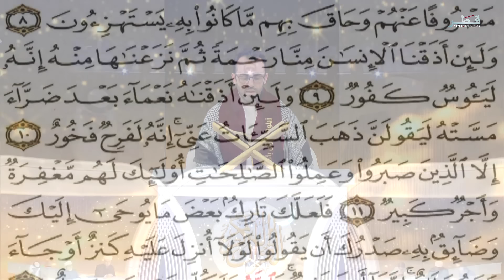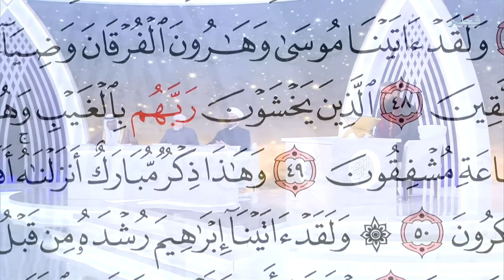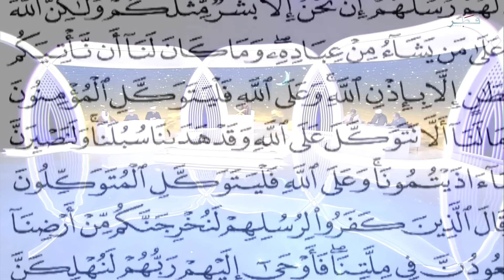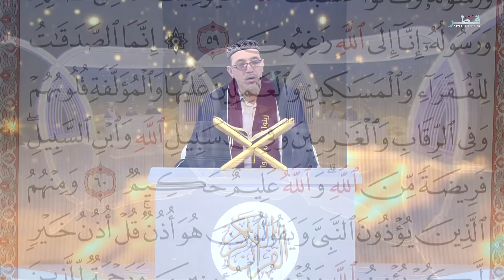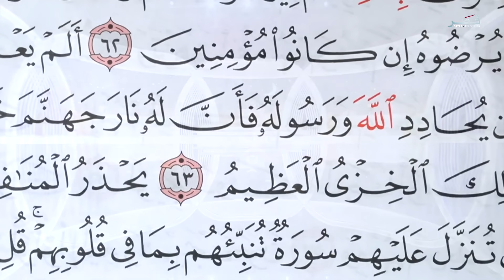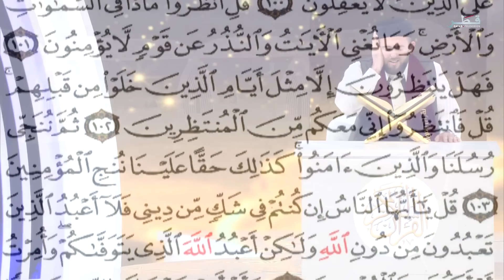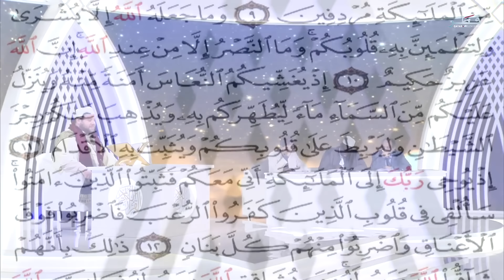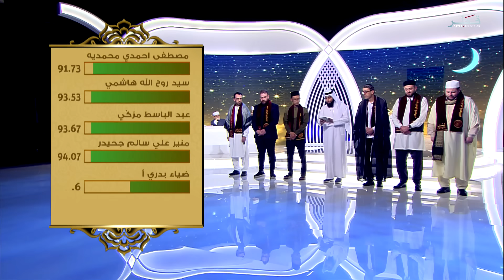جائزة كتارا لتلاوة القرآن الكريم 2024 الموسم 7 - الحلقة 25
تسعى «جائزة كتارا لتلاوة القرآن» السنوية برعاية وزارة_الأوقاف لتشجيع المواهب المتميزة في قراءة وتلاوة القرآن الكريم، ولاكتشاف المواهب وتقديمهم للعالم كقراء متميزين في تلاوة القرآن الكريم وفق الأصول العلمية للوصول إلى أجمل وأعذب الأصوات.
وتسعى أن تكون رائدة ومتميزة على مستوى العالم الاسلامي في مجال خدمة القرآن الكريم وتلاوته وترتيله، كما تسعى لتكريم أفضل المقرئين، معتمدة في ذلك على آليات جديدة في التحكيم.